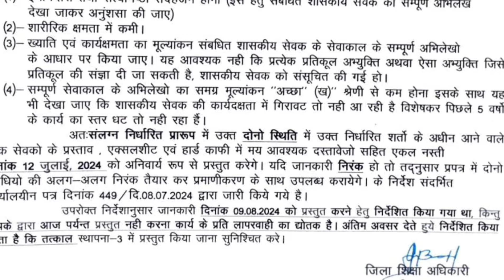इन लोक सेवकों के अभिलेखों की होगी छानबीन || mp shikshak latest order